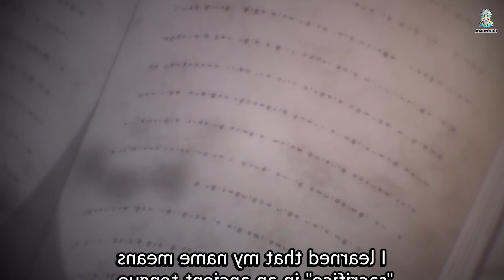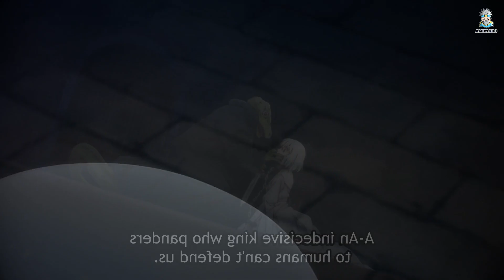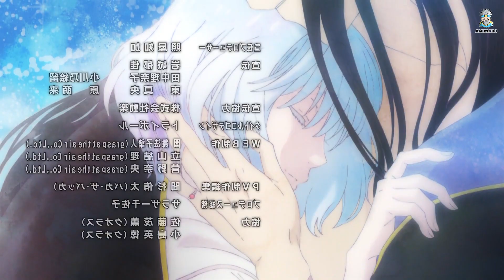The king of demons falls in love with her, after they decided to sacrifice her 1️⃣ - anime recap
anime name : Niehime to Kemono no Ou
But Sariphi is not like the previous sacrifices. Her optimism and lack of fear towards the beasts and her fate surprises the otherwise fearsome King. Intrigued by the sacrificial princess and her history, he allows her to freely roam around the kingdom until the night of revelation despite the potential outrage. Little do Sariphi and the King know, their short time spent together has slowly set the stage for something unimaginably different for the future of Ozmargo.

Sallyvi is the 99th sacrifice to be presented to the king of monsters, who is impressed by her and has not harmed her. The anime reveals the story behind the king and how to survive in a kingdom of monsters and demons. Anubis apologizes to his Majesty for pushing him too far, angering the king. The two cards speak to the girl, and the king threatens to kill her, but she refuses. Anubis tells them to calm down because she is bound by chains and unable to escape.

The king orders the girl to return to his room, where he tells her that she would become minced meat if she tried to leave. She responds that her name means "sacrifice" in an old language. The king uses his power to stop the fools from shedding blood without reason through fear, and the girl realizes it is difficult to be a king. Sally mocks the king by putting flowers on his head, which gives her peace of mind. The king and the girl return to the palace for a series of nights of inspiration and rituals, where the girl acts strangely and the official is annoyed.

Sally and the king are taken to the altar room, where a monster appears and hits her. Sally stands up in solidarity with the king and tells him he is not a coward, but rather a monster with half of his blood being human. The king hides in the darkness and Sally believes he is not weak, but the advisor informs her that he always performs rituals alone. The king makes Sareefi his queen and Sally finds Leonhart, a brave-hearted name, to deceive h